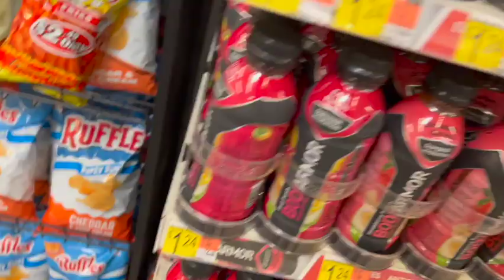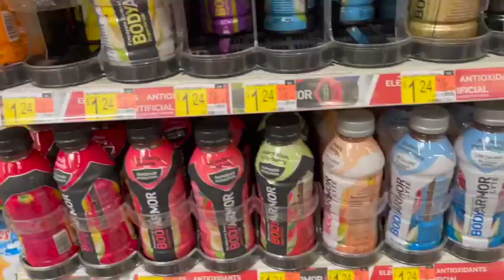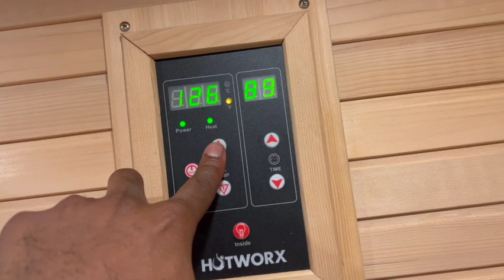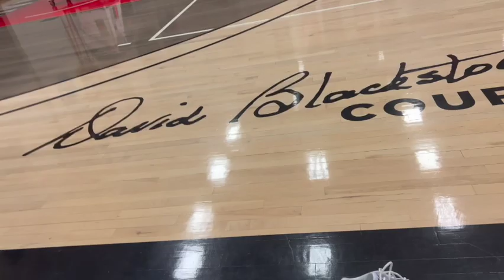NEW SCHOOL!!!! HOT YOGA!!!! | JJ's VLOGS EP.6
Join me as I go through a day at my new school, I was really excited for this video I know that it's been awhile since I posted but I look forward to getting into vlogging more.

Thank. you Ms. Jill for the amazing experience at Hotworx yoga I had a great time.